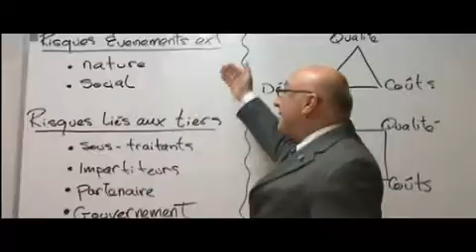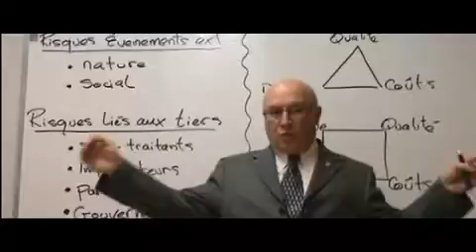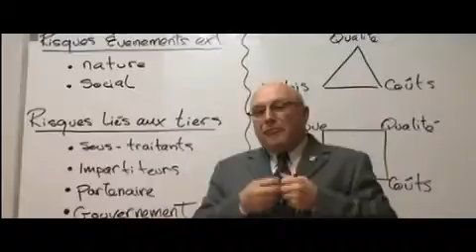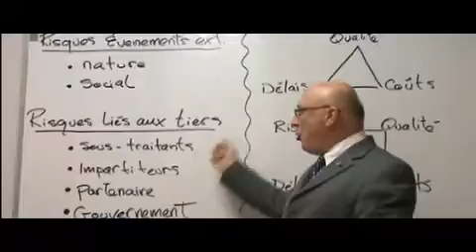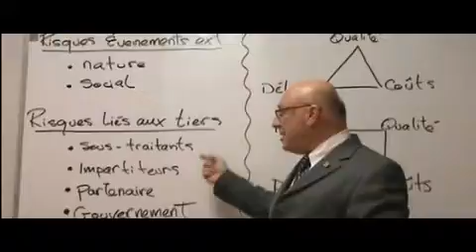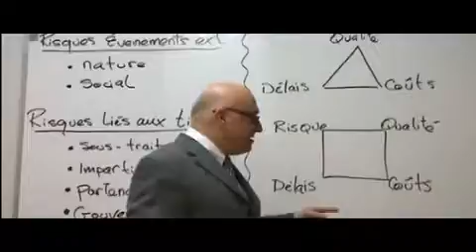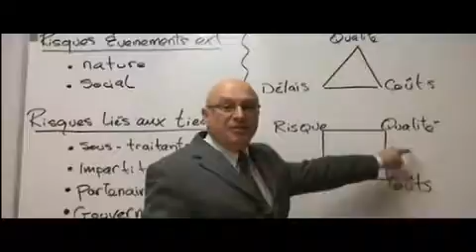7 Risques Dans la gestion de projet 7 7